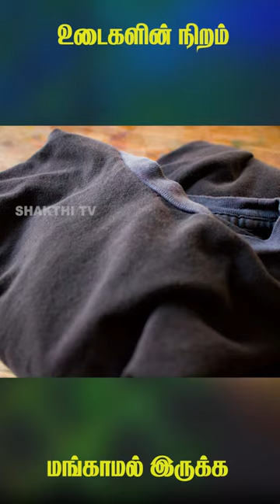உடைகளின் நிறம் மங்காமல் இருக்கணுமா | Shakthi TV